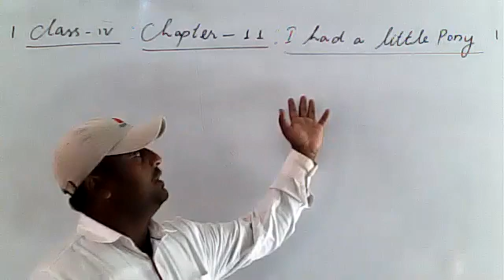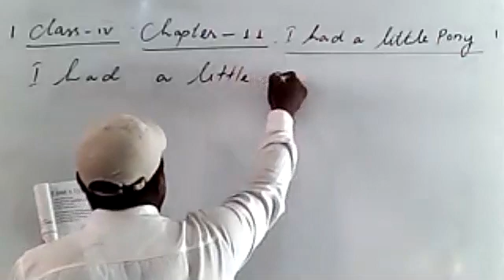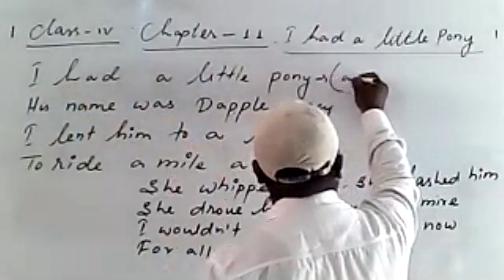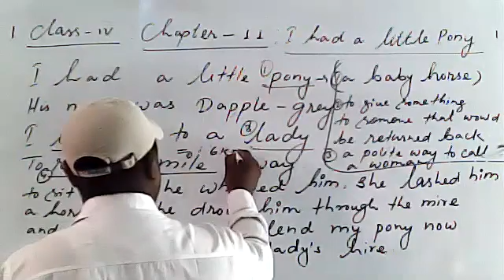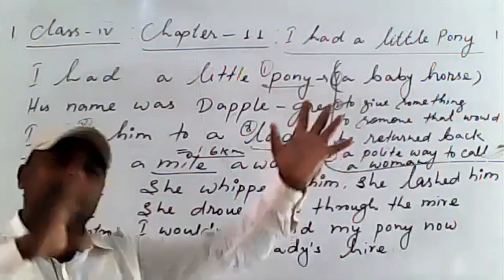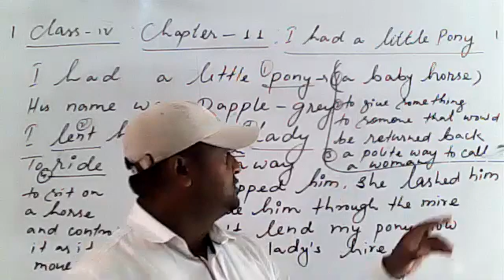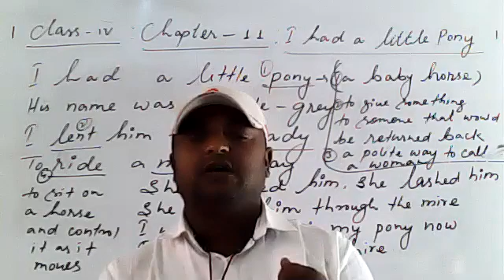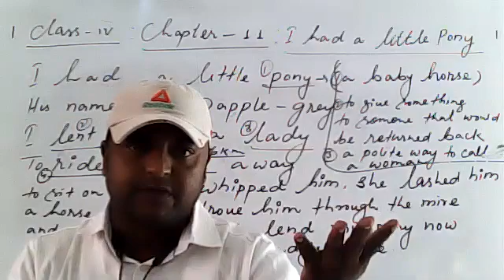English 29 oct Rajesh